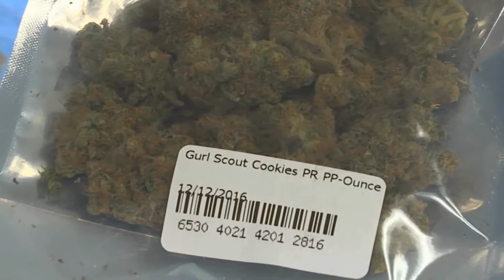Gayle Guyardo talks to Dr. David Berger about Cannabis Confusion